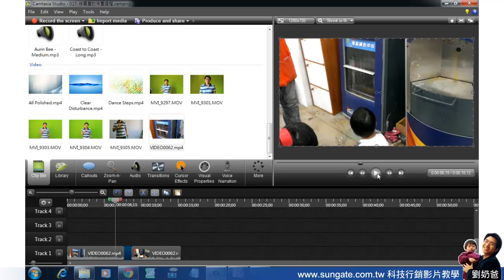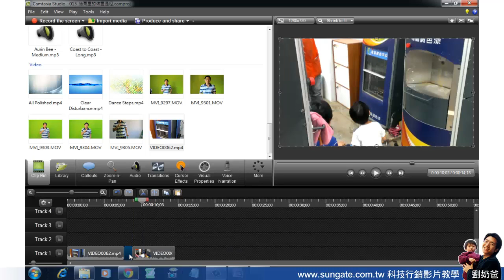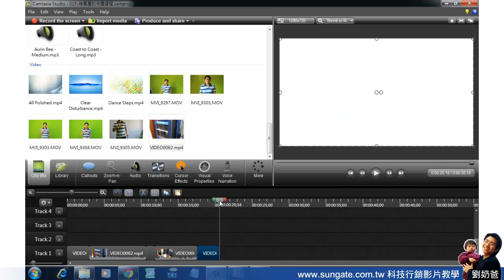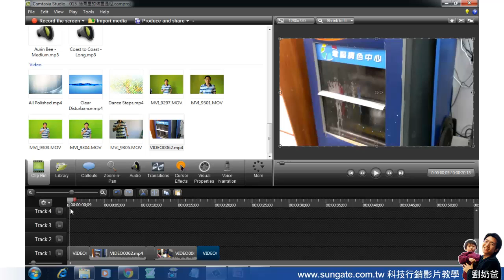021-Camtasia studio 8 影片技巧分析(5)凍結畫格